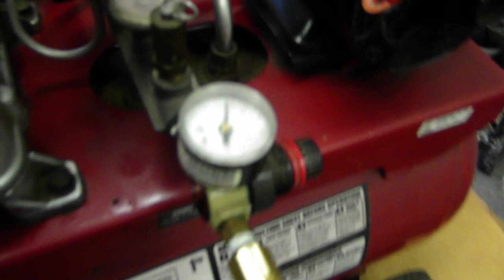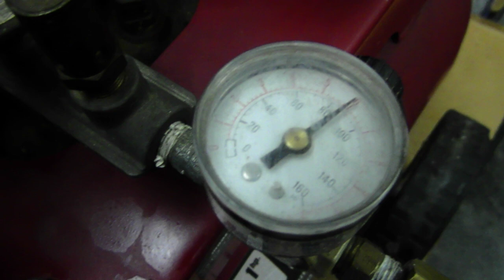Air Compressor for sale 100 1133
Sears (Craftsman) 12 Gal. air compressor